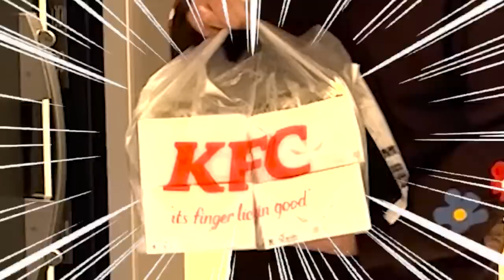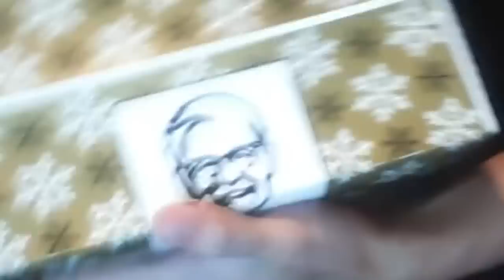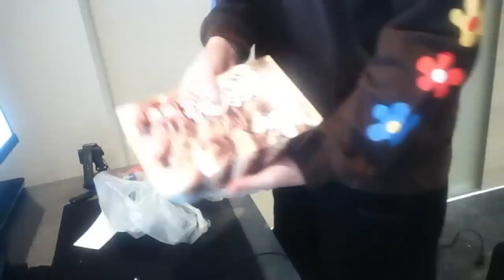またいきなりウーバーイーツが送られてきた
※スタッフ全員で美味しく頂きました